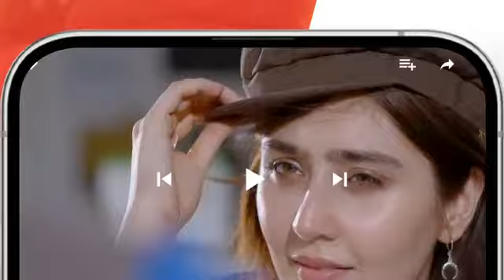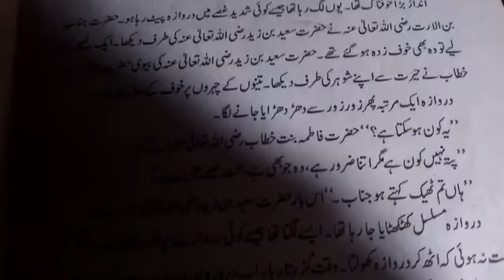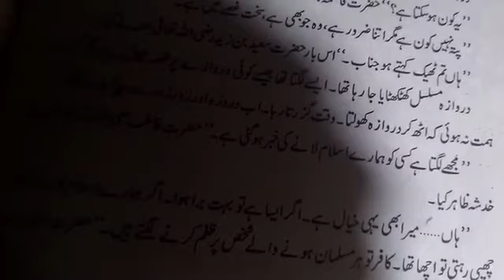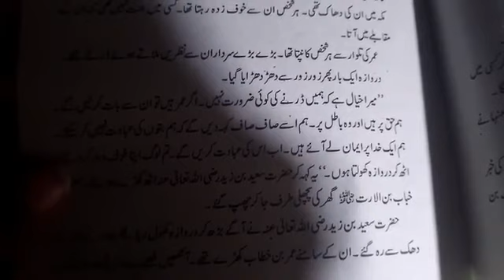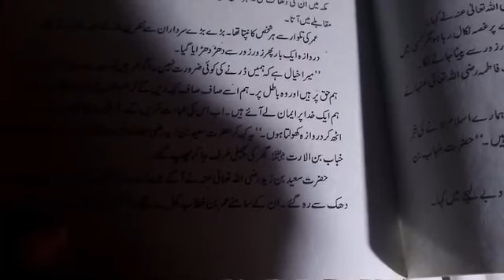Ishq Murshid Episode 24 - 17th March 2024 | Hum Tv Drama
Rah e Junoon Episode 24 Review

Rah e Junoon Drama

Coutesy: HUM TV

Hello I am a Voice over Artist, I'll give you Pakistani Drama Reviews and exclusive discussion about dramas, if you want to follow me then Subscribe to my youtube channel Reviews with Aqsa and Stay updated.

1) Non Commercial
2) Transformative In Nature
3) Does Not nagetively influenced The Original Content

EntertainDramas
Wellspring Of Images: Google